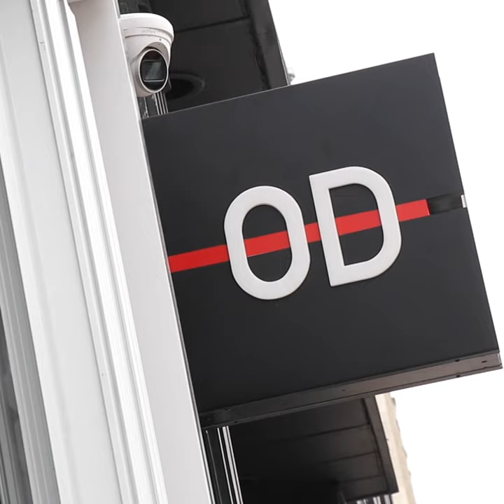This Kawhi Leonard mural in Toronto is 30-feet tall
OD Toronto on Queen Street West erected two massive murals of Kawhi Leonard's game-winning buzzer beater against the Philadelphia 76ers from the 2019 NBA Playoffs. There's one on the outside of the store of the actual shot and another inside of the dire moments before it went in. Find it at 273 Queen St. W.